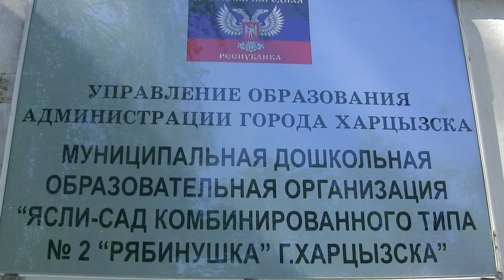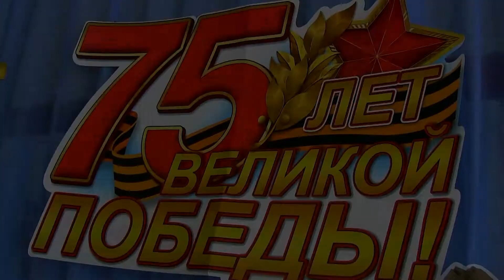2020г Харцызск 9 Мая Поздравления для ветеранов ВОВ дс Рябинушка mp4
2020г Харцызск 9 Мая Поздравления для ветеранов ВОВ дс.Рябинушка